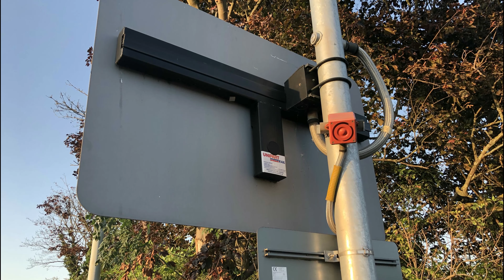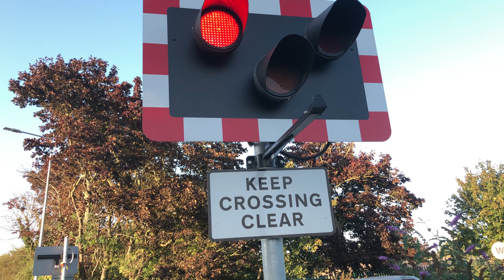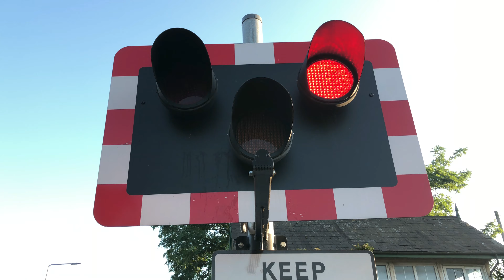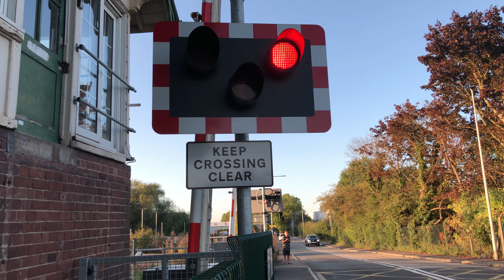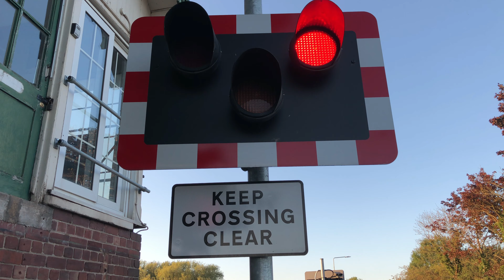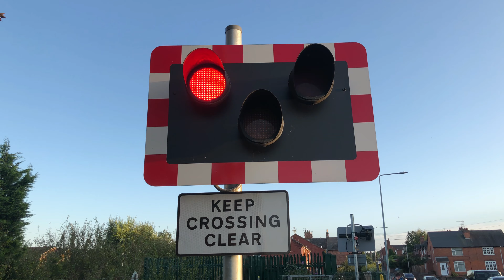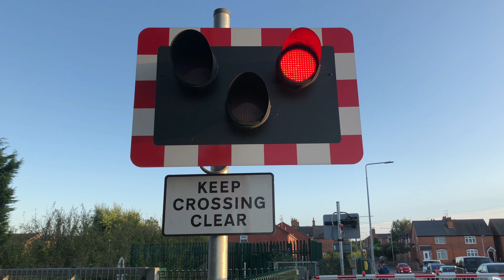Trains at Bingham L/C (21/09/19)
Location Information⬇️

Welcome to Bingham. This crossing is situated on The Poacher Line & sees services by East Midlands Railway only.

Location: Kirkhill, Bingham, Nottinghamshire.
Postcode: NG13 8FF.
Timetable used: Bingham.

Video Information ⬇️

• This video was edited with Filmora.
• Negative comments on videos are removed.
• This video can be viewed in between 144p & 4K60fps.